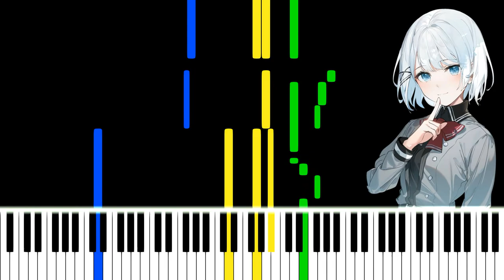Tantei wa Mou, Shindeiru (The Detective Is Already Dead) ED - Kodou / 鼓動 [piano arrangement + MIDI]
Anime: Tantei wa Mou, Shindeiru (The Detective Is Already Dead)
Song name: Kodou (Heartbeat, 鼓動)
Vocalist: Kagura Nana
Source of the picture:

Please tell me if you need a version of this arrangement with certain changes.